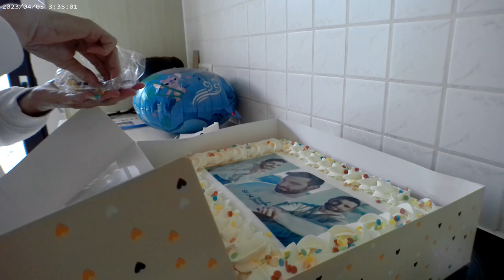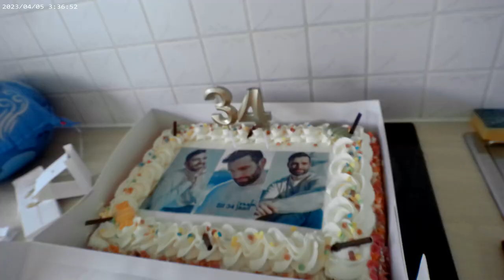verjaardagfeestje sil 34 jaar